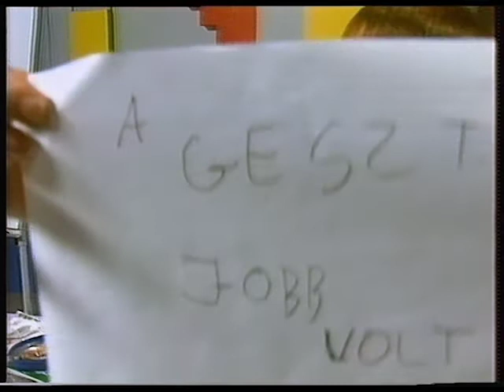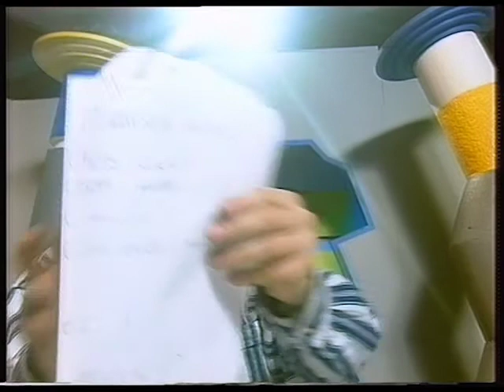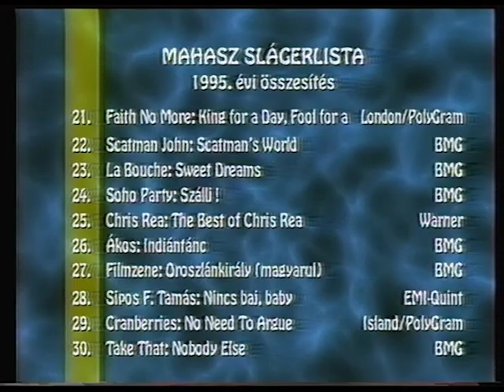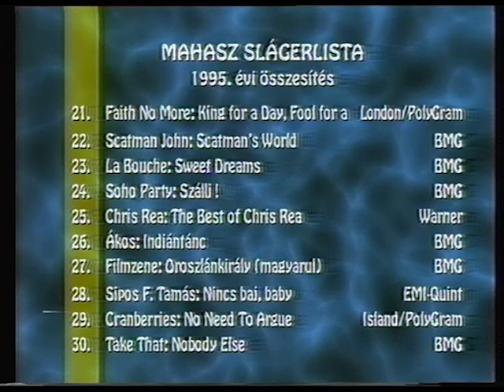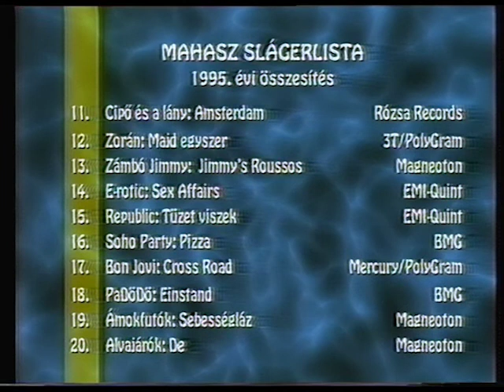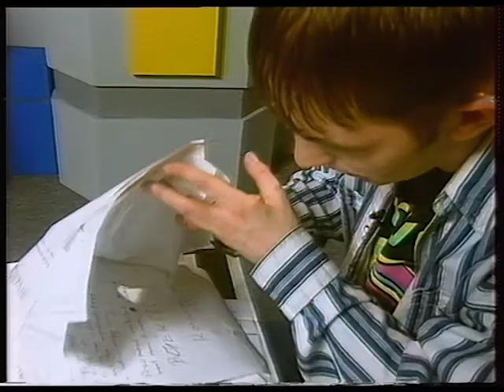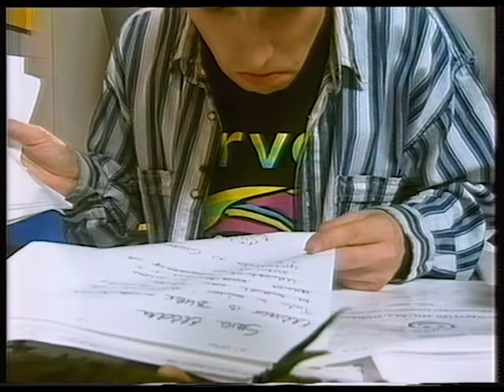Császármorzsák - Benne: Kimnowak + Szűzriadó + MAHASZ összesített album slágerlista '95 (MTV2, 1996)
MTV2, 1996. január 5.

Benne:
MAHASZ 1995-ös összesített albumlista
Kimnowak (interjú és koncertrészlet, Wigwam, 1995. dec. 30.)
Szűzriadó (interjú és koncertrészlet, Wigwam, 1995. dec. 30.)

A 'VHS-turkáló' csatornára (YouTube és Archive.org) szimplán csak kordokumentumként szolgáló anyagokat töltök fel (többnyire VHS-ről), és nem feltétlenül olyasmiket, amiket jónak tartok. Az eredeti fájlokat és kazettákat már nem tárolom, mert egyikre sem kívánok több időt fordítani. Ebből adódóan nem igazán válaszolok kérdésekre, kívánságokat pedig egyáltalán nem teljesítek.

ENGLISH:
Anything I upload to 'VHS-turkáló' channel (on YouTube and Archive.org) are just snapshots of the age (mostly from VHS) and not not necessarily things that I like. I no longer have the original files or tapes as I don't want to spend more time on them. Therefore, I don't really reply to questions and I take absolutely no requests.